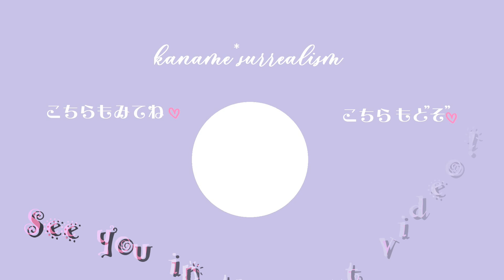【かなめしゅうる】レジン✨あの黒い空枠でモノクロレジン🦇2022CraftTanagoさん福袋資材ウサネコクマ３種類デザイン空枠の裏表を綺麗に仕上げる【黒いツギハギぬいぐるみ空枠作業】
🦇あの黒い空枠を2年越しに使ってみました
🦇ゴールドの空枠と違う色の発色
🦇デザインされた中に裏表綺麗に色を入れるコツなど
🦇黒の枠を活かしてモノクロ風に仕上げました
🦇今回はぷっくりさせずにフラット仕上げです